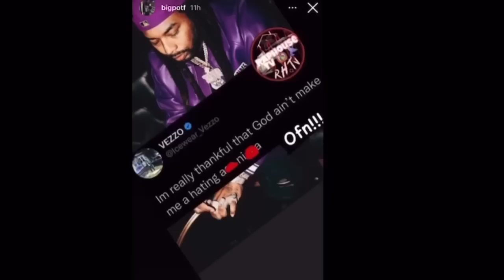A.ROY BROTHER BIGP SHOT & GRAZED IN HEAD IN O’BLOCK, DEACTIVATES IG AFTER😱‼️